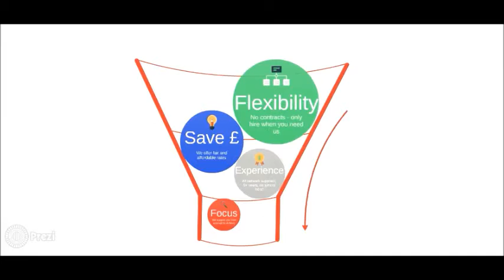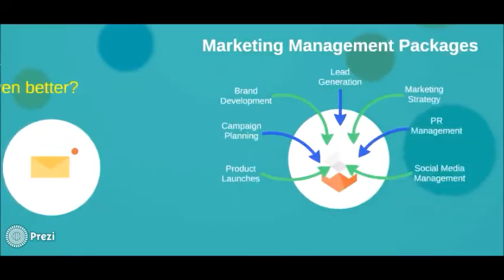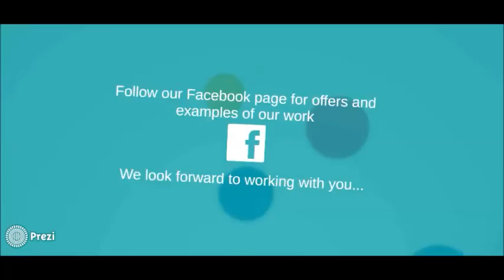DP Marketing Communications Prezi Presentation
Bored of samey old Powerpoint presentations? Looking for a presentation format that will really make an impact with your audience and get them talking about you... without spending too much money? If this is you, you are in luck!
As the marketing agency...without the marketing agency price tag, DP Marketing Communications are offering bespoke and professional Prezi presentations at prices that won't make a huge dent in the budget. For those that aren't familiar with Prezi, you simply click a button to move from scene to scene whilst you are speaking over the top. Like a Powerpoint...but better!

We can even create a video version like this so that you can share it on social networks.
Our video marketing rates solutions start at just £25! Check out our facebook page for examples... follow our page to be kept in the loop with great offers on low-cost but high-quality ‪#‎design‬ ‪#‎print‬ ‪#‎videomarketing‬ ‪#‎webbuilds‬ ‪#‎marketingmanagement‬.